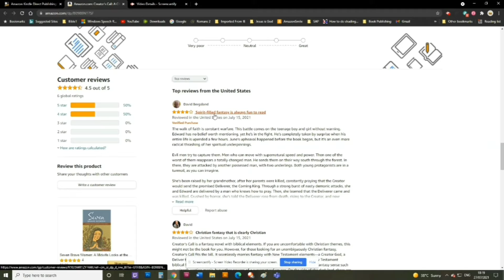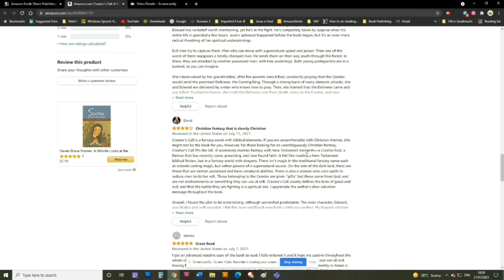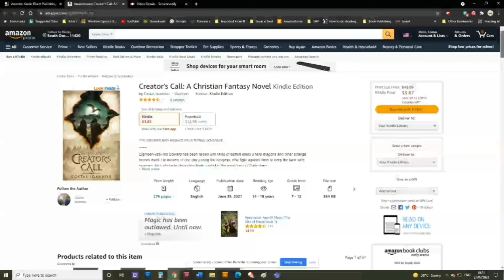New Award Winning Christian fantasy novel - 2021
Purchase on Kindle or Amazon

Eighteen-year-old Edward has been raised with tales of distant lands where dragons and other strange beasts dwell. He dreams of one day joining the Keepers, who fight against them to keep the land safe; however, life’s obstacles keep him firmly rooted in the small town of Cadestone.

When seventeen-year-old June comes passing through, following a dream given to her by the Creator of the universe, Edward’s life is about to change. Pursued by a demon-possessed man, the two of them are forced to flee to areas where dragons and monsters are not just tales but reality.

June and Edward eventually discover what the demons want from them. Is it possible to defeat this evil and save everyone from the darkness that threatens their lands?

The stomping of hooves released an explosion of dirt, grasping Edward's attention. Cloud tugged at the rope neighing, eyes wide and ears back.

Edward surveyed his surroundings, seeking the source of the horse's uneasiness. A pungent odor touched his nose.

Varnack